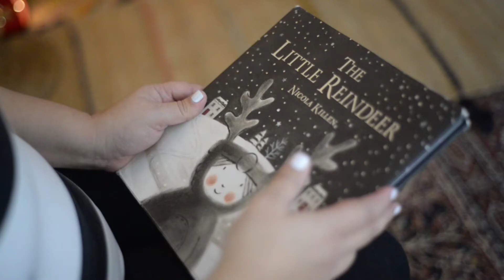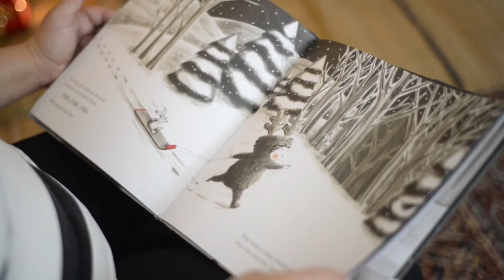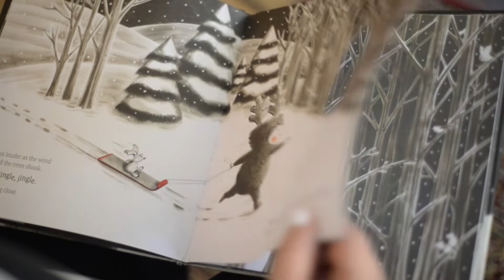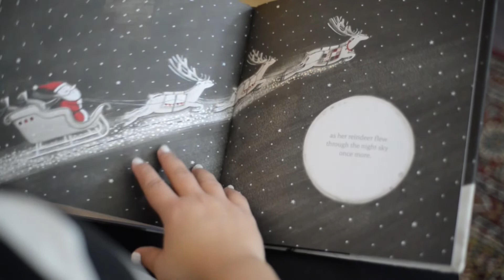Hoy Quiero Contarles: El pequeño reno de Navidad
¡Este cuento de Navidad me encanta! Disfrútalo en familia.